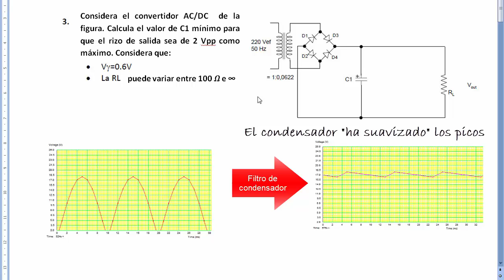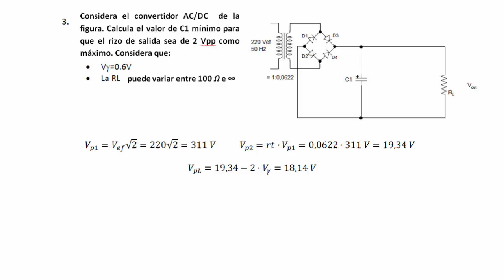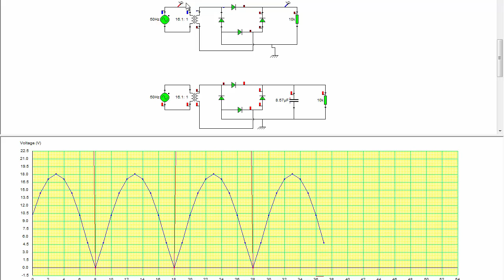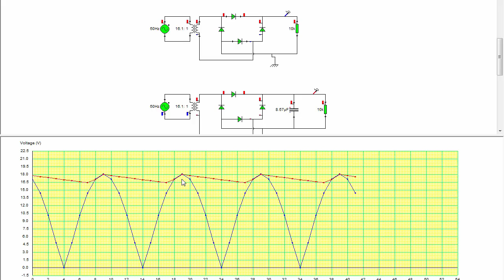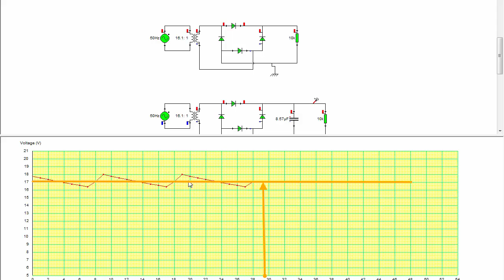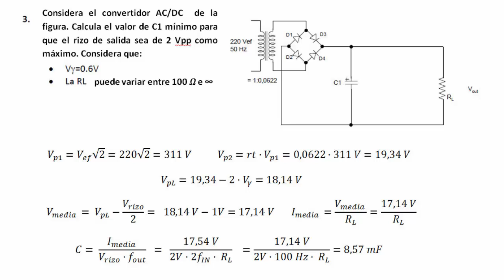PUENTE RECTIFICADOR DE DIODOS. FILTRO por CONDENSADOR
Ejercicio resuelto sobre puente rectificador de diodos con filtro por condensador. Tecnología electrónica o telen. Hallar la capacidad mínima para que el voltaje de rizo sea inferior a 2 voltios pico pico. Simulación del problema con crocodile clips. Física universitaria classesamida.  Twitter: @classesamida